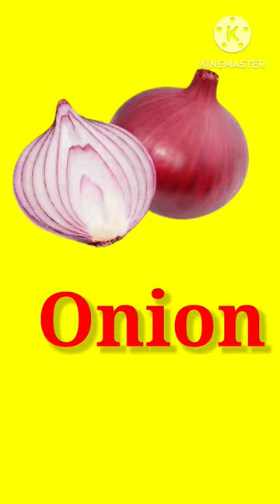Vegetables Names and Pictures | Healthy Vegetables | Kids Learning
Names of some vegetables with pictures.

Tomato,
Potato,
Cabbage,
Brinjal,
Broccoli,
Bell Pepper,
Cucumber,
Cauliflower,
Bitter Gourd,
Spinach,
Carrot,
Pumpkin,
Lettuce,
Kohlrabi,
Pea,
Lady's Finger,
Drumstick,
Jackfruit,
Zucchini,
Onion,
Turnip,
Radish,
Sponge Gourd,